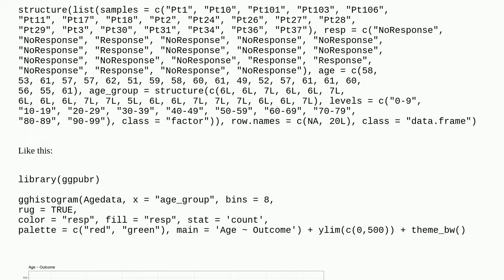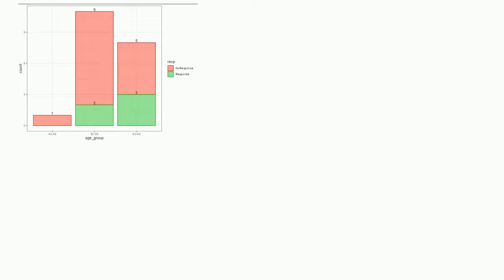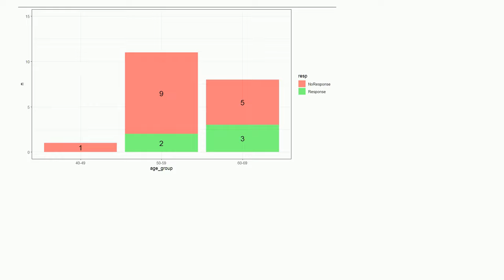Add count values on top of gghistogram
A special thanks goes out to the community

  ggpubr histogram r ggplot2